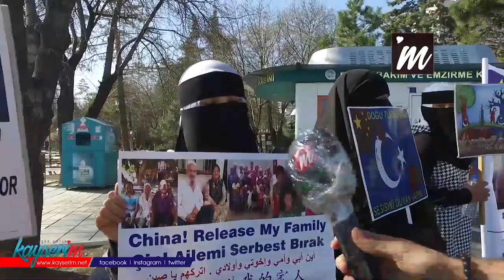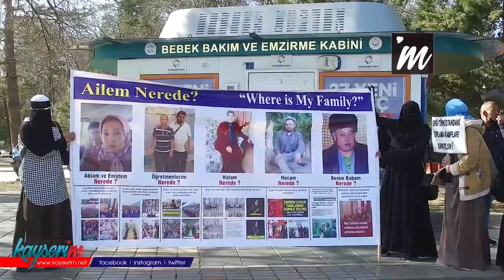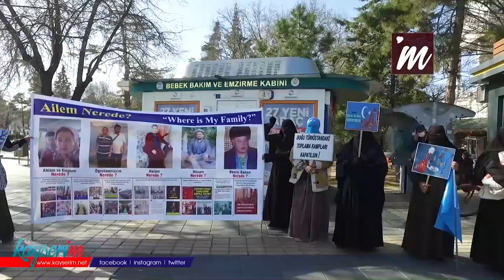Çin Malı İnsanlık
5 Şubat 1997'de mübarek Kadir gecesinde katledilen Doğu Türkistanlı kardeşlerimiz günümüzde de hala işkence edilerek katledilmeye devam ediyor. Türkiye'de yaşayan Doğu Türkistanlı kardeşlerimiz de seslerini duyurmak için bugün Cumhuriyet Meydanın da toplandılar.

Dur Deyin İstiyoruz

Türkiye'de yaşayan Doğu Türkistanlı Muhlise Ahmed, '  Amacımız Doğu Türkistan'da her saniye ölüme terk edilen çocukların sesi olmak. Her saniye toplu halde Çinlilerin tecavüzüne uğrayan kadınların sesi olmak. Torunlarımızın, çocuklarımızın , kimsesiz kalan yaşlı kadınlarımızın, dedelerimizin ve nenelerimizin sesleri olmak için toplandık. Sadece başlarına o kadar kötü şeyler geliyor ki onu duyurmak için tüm Dünyaya Çinlilerin bu zulmünü duyurmak istiyoruz. Dur deyin istiyoruz. O yüzden buradayız.' ifadelerini kullandı.

Türkiye'de yaşayan Doğu Türkistanlı Ayşe, ' Buradaki toplanma amacımız  Çin'de , Çin işkencesinde olan toplama kamplarında olan tecavüze uğrayan kız kardeşimiz, ablalarımız, bacılarımız ve çocuklarımızın o işkenceden bir an önce kurtulması. Türklerden ve Türk Devletinden destek istiyoruz bunun için. Kardeşlerimizin bu zulümden bir an önce kurtulmasını istiyoruz. Yakında Toplama kamplarında bir süre kalan ve ABD'nin yardımı ile Amerika'ya giden müslüman kız kardeşimizden haber aldık. Onun dediğine göre toplama kamlarında kızlara sistematik bir şekilde tecavüz ediyorlarmış. Kızı oraya koyuyor önüne 100 adamı diziyor bu adamların içinde abileri var babaları var. O kızın şerefini ayaklar altına alıyor. Toplu olarak tecavüz ediliyor. Bakmayan veya gözlerini kapatan olursa onlara da işkence yapıyorlar. Karşı çıkan yada yumruklarını sıkan bir erkek bile görseler anında götürüp işkence yapıyorlar. Mesela çocuklarımız Çinlilere satılıyor. Onlara hizmet ediyor, onların hizmetçisi oluyor. Kızlarımız onların kullanıp atacağı bir çöp gibi oluyor. Hiçbir değerimiz olmuyor orda. Bizde bundan rahatsız oluyoruz tabi ki yüreklerimiz kan ağlıyor. Elimizden bir şey gelmiyor . Evde oturmakta olmuyor. O yüzden bizde tüm Dünyaya onların sesini duyurmak için buraya geldik. Sizden de destek istiyoruz bunun için . Allah razı olsun. Türkiye devletine saygımız sonsuz . Burada yaptığımız Türkiye'yi kötü duruma düşürmek için değil tabi ki . Bizim elimizden de başka bir şey gelmediği için sizden destek bekliyoruz. ' dedi.

Ailelerinden Haber Alamıyorlar

Doğu Türkistan da ki ailelerinden haber alamadıklarını söyleyen Türkiye'de yaşayan Doğu Türkistanlı Ayşe, 4-5 sene oldu hiçbir haber alamıyoruz. Sadece bir kaç kişiden haberlerini duyuyoruz . Mesele bir kaç kişi hapiste işkence edilerek öldürülmüş.' diyen Ayşe elindeki pankartı göstererek 'Bu benim kayınbabam , bizimle iletişime geçtiği için 15 senelik hapis cezasına çarptırılmış. 1 sene geçmeden hapis de işkence yapılarak öldürülmüş. Başkaları da biz burada rahat yaşadığımız için  orda işkence görüyor. Sırf Uygur olduğu için işkence edilerek öldürülüyorlar. ' ifadelerini kullandı.